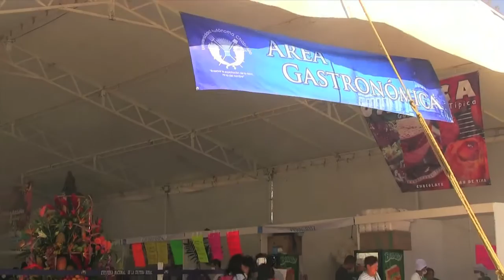Identidad, Inauguración de la Feria Nacional de la Cutura Rural 2012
Cápsula sobre la inauguración de la Feria Nacional de la Cutura Rural, Chapingo 2012.
Como cada año, la ferias de Chapingo se hacen presente con todo su color y sabor que una fiesta de esta naturaleza lleva en sus matices, hoy dentro de su apertura con la  presencia de grandes personalidades como lo es, sin duda, la gran intérprete Eugenia León, quien deleito por mas de dos horas al público presente...

Serie: Identidad, la voz de nuestro México
Duración: 4 minutos
Producción: Medios Audiovisuales Chapingo
Realización: Charlie Campos
Guión: Raymundo Acosta, Charlie Campos
Cámara: Tania Alcocer, Marco Huerta
Animación: Domingo Cornejo
Voz en off: Ray Acosta
Edición y Postproducción: Charlie Campos

2012